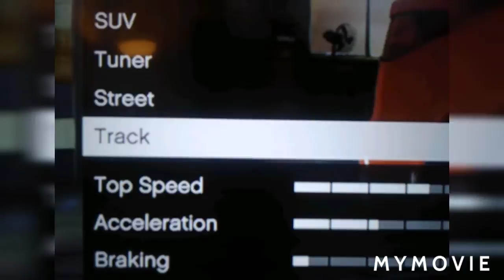GTA 5 Los Santos tuners update by. jack the Irish wolfhound